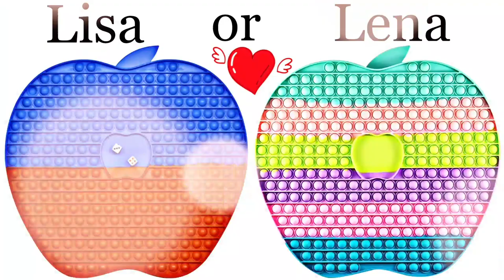LISA OR LENA GAME FIDGETS 💖 Pop it | FIDGET TOYS | Let's play a game #30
Let's play a game! Choose a team? Lisa or Lena?

Lisa or Lena FIDGETS
Pop it
FIDGET TOYS